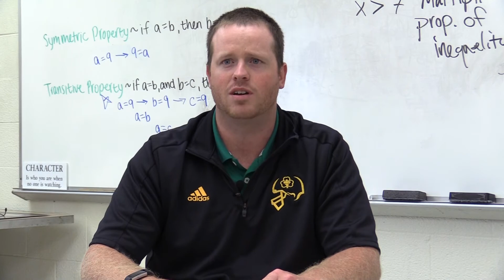The Scotus Central Catholic Experience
Scotus Central Catholic has 352 students grades 7-12. Columbus Catholic Schools is the largest Catholic school network outside of Lincoln and Omaha in Nebraska. We offer a great curriculum, with many extracurricular activities. Over 95% of our student population is in an NSAA sponsored activity.